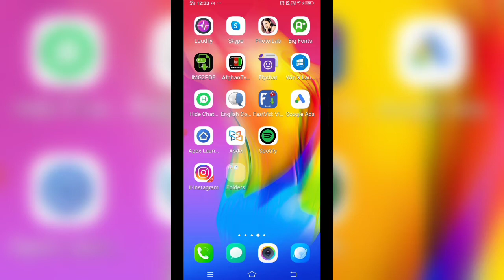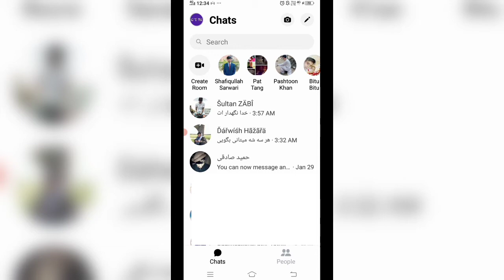چگونه مسج ها را مخفی و آشکار کنیم در مسنجر | how to archive & unarchive massages on messenger